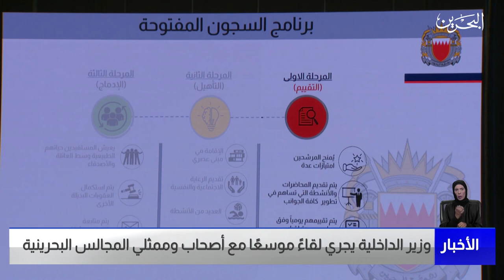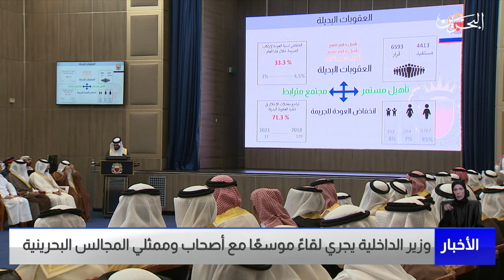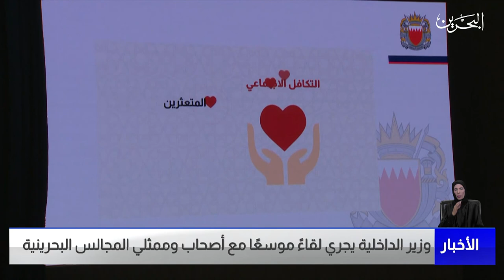البحرين مركز الأخبار : وزير الداخلية يجري لقاءً موسعًا مع أصحاب وممثلي المجالس البحرينية 28-09-2022